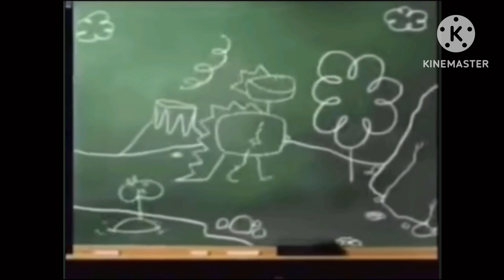The Adventures of Cassie & Rin Season 2 Funding Credits (1997-1998)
Chick Fil A is now added to the funding, other than that, this is basically the same as the Season 1 funding credits.